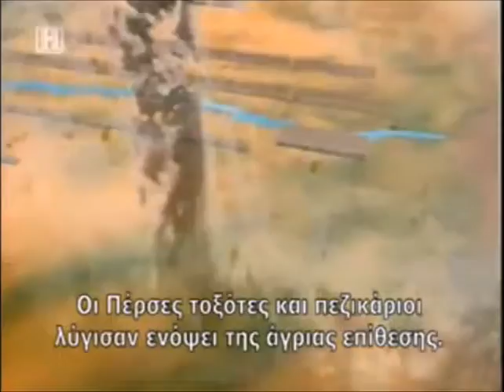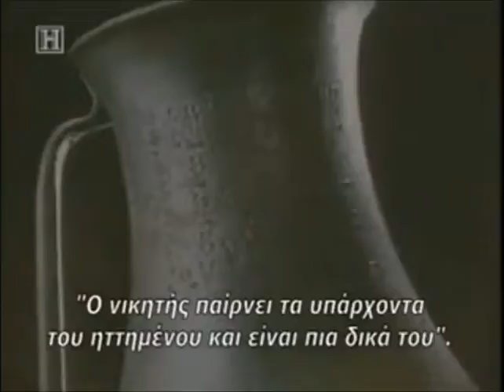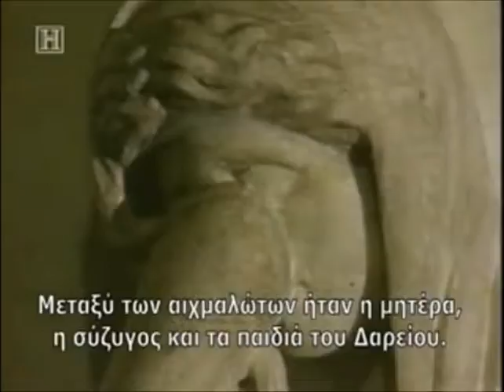The battle of Issus documentary - part 3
Alexander the Great and the battle of Issus documentary - Part III:
The decisive battle of Issus was given on November 12, 333 BC. in the narrow plain, defined by the bay of Issus and Mount Akmanos, near the city of Cilicia.

Alexander in the Battle of Issus with one-third of Darius' forces applied his favorite tactic of the oblique phalanx, as in the Battle of Granic. He set aside his forces on the opposite bank of the Pinyar River to cover the full width of the hostile faction.

Darius in the Battle of Issus repeated the error of Granic. He disposed of his vast army in a tight space, so he had no room for maneuver.

Alexander in the Battle of Issus walked first the river and managed to cut off the left wing of the enemy. She retreated and left the center uncovered, where the Macedonian phalanx was broken by the Greek mercenaries, who were now also hit by the sides. Darius is panicked and traveled on a nasty flight, dragging his army.

In the field of the Battle of Issus the Monarch of Persia leaves mother and husband, who are captured, as well as many spoils. Big losses were for both opponents. The Persians in the Battle of Issus lost 30,000 men and the Macedonians 7,000.

Alexander's victory at Issos establishes his reputation as a great commander and disrupts the Persians' morale.